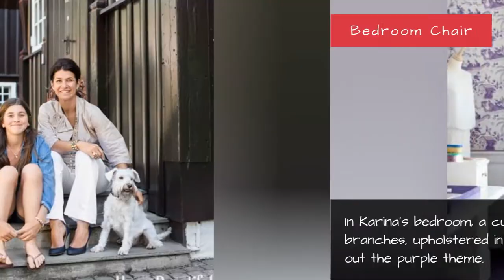Island Decorating Style - Norway Interior Desisgn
Interior designer Nicolette Horn brings a bit of the Bahamas into her Scandinavian home. Palm trees, tropical colors, and seashells give a sense of endless light on the shortest of days.